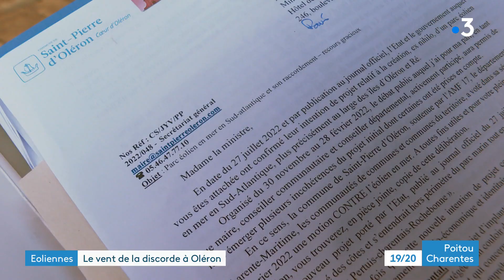Éoliennes : le vent de la discorde à Oléron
Sur l'île d'Oléron, la contestation se durcit autour du projet de parc éolien au large des côtes. Le maire de Saint Pierre annonce vouloir déposer un recours gracieux auprès du ministère de la transition énergétique.
Reportage de Pascal Foucaud et Valentin Boulay